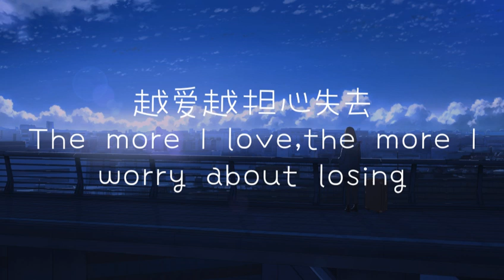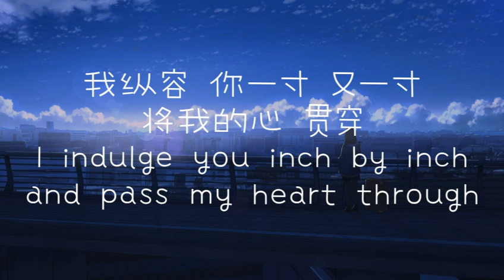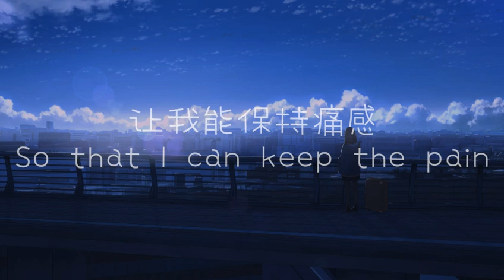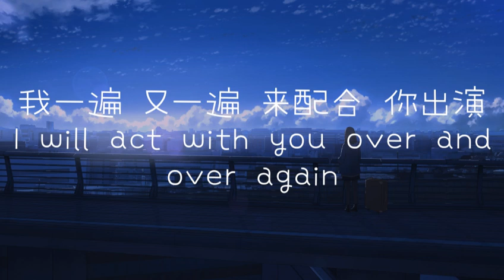阿YueYue- 一分一寸〖中英Lyric 〗〖越爱越担心失去，我会治愈我不算为难〗〖动态歌词〗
中：
作词 : 乔与
作曲 : 楚明玉
编曲 ： 马笑天
我害怕沉默就找话题
每一句都慎重的考虑
心酸和眼红我克制住匿藏在心里
我全力以赴你的情绪
放弃了思考这种能力
越爱越担心失去
我会治愈我不算为难
温暖你变成了习惯
你出示条件我照单成全
我纵容 你一寸 又一寸 将我的心 贯穿
又一分 又一分 拔出来 一半
让我能保持痛感
迁就 你一次 又一次 分寸的 试探
我一遍 又一遍 来配合 你出演
我出众的情愿
越爱越担心失去
让我能保持痛感
我出众的情愿
让我能保持痛感
我出众的情愿
制作人：何泽镔
混音：张可人
企划：徐磊/余祖意
统筹：张峻鸣/泽蛋
OP：深声文化*乐町文化
出品：飓风工作室*网易音乐人

英：
I am afraid of silence so I find the topic
Every sentence is carefully considered
Sad and jealous, I refrained from hiding in my heart
I do my best for your emotions
Gave up the ability to think
The more I love, the more I worry about losing
I will heal me,I'm not embarrassed
Warm you become a habit
You show the conditions and I will do it all
I indulge you inch by inch and pass my heart through
Another point, another point, pull out half
So that I can keep the pain
Accommodate you again and again measured probe
I will act with you over and over again
My outstanding prefer
You show the conditions and I will fulfill the order
My outstanding prefer
My outstanding prefer

本频道只是宣传作用若有冒犯请联络我的Email，我将会删除此影片。
If you offend, please contact my email and I will delete this video.